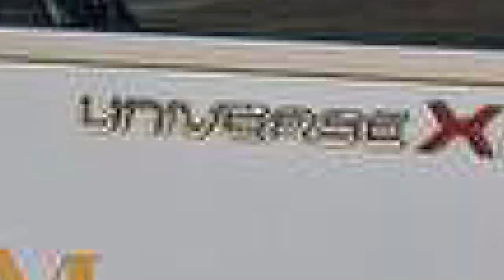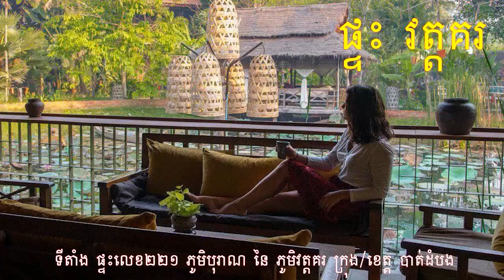សរុបព័ត៌មានពេលល្ងាច : ជាតិ និង អន្តរជាតិ សំខាន់ៗប្រចាំថ្ងៃ